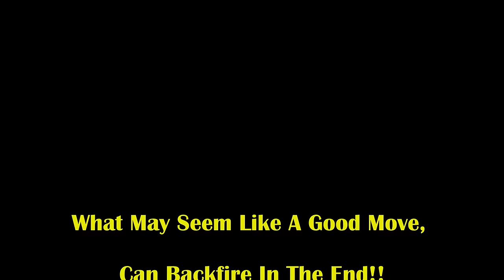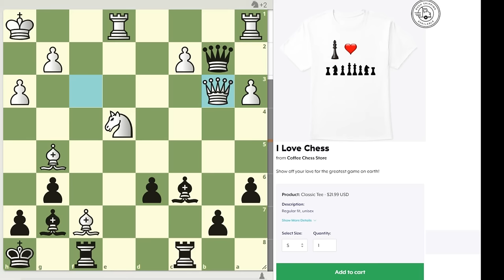TFW Your Opponent Marvels At Your Sick Mate! Turbo Taja vs Cobra Chris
It's gonna be a sweet and nasty mate!